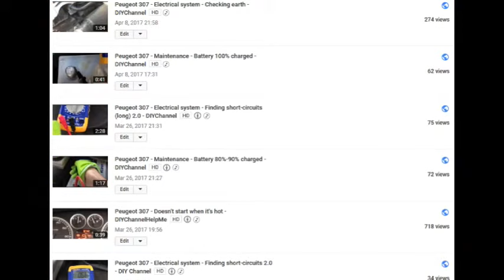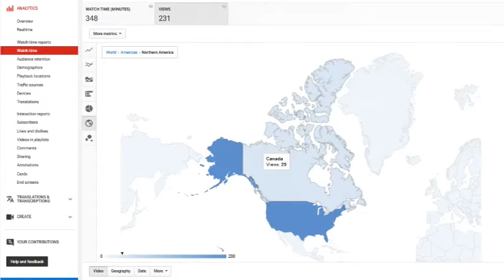YOUTUBE CHANNEL GROWTH - DIYChannel&Music first year